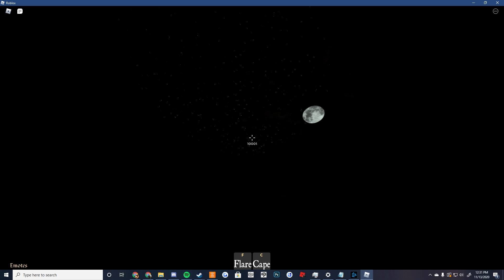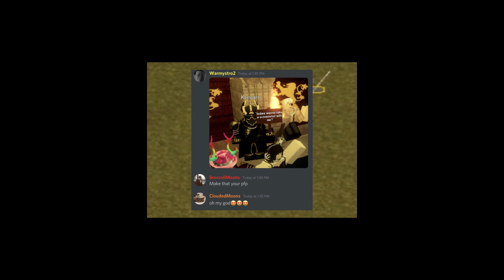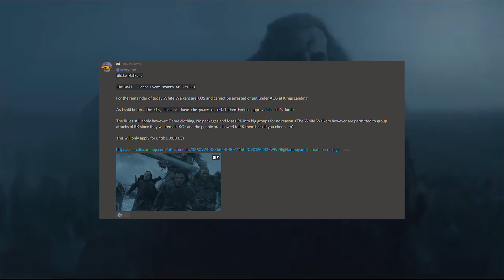Lannister Moments (Roblox Game of Thrones)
Roblox Game of Thrones.

Credits to GoT, and people who sang the song used in this video. WEEEEEEE